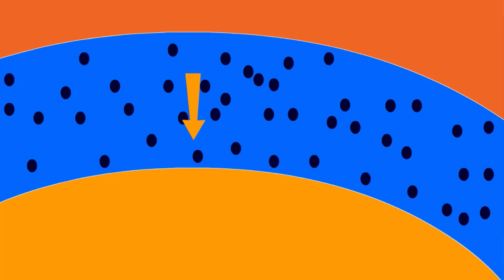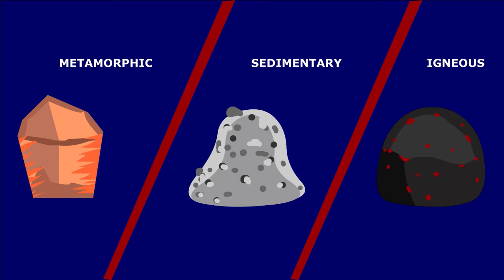Types Of Stones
Virtua Technologies
Free Cool Apps & Games:
what is stone?